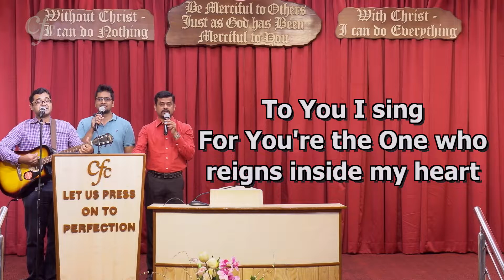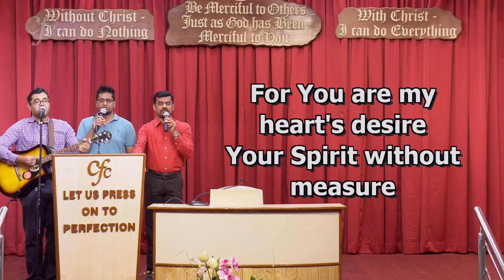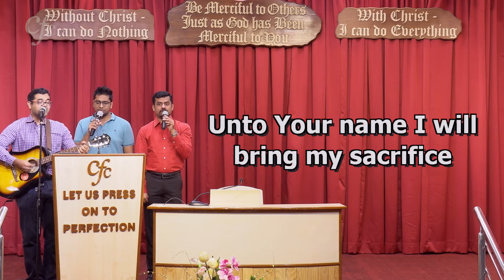I lift my hands to the coming King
Copyright Information: Andre Kempen

Lyrics:
I lift my hands
To the coming King,
To the great I AM,
To You I sing,
For You're the One
Who reigns inside my heart.

And I will serve no foreign god,
Nor any other treasure;
For You are my heart's desire,
Your Spirit without measure.
Unto Your name
I will bring my sacrifice.